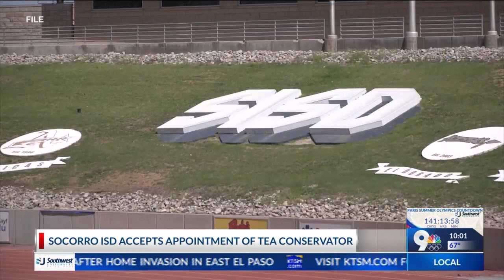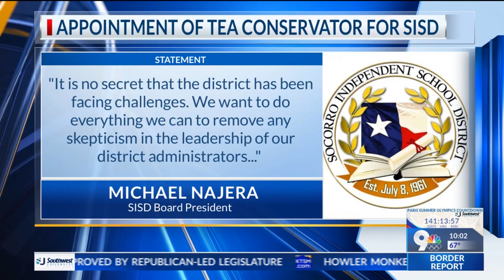Socorro ISD accepts appointment of TEA conservator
The Socorro Independent School District (SISD) Board of Trustees accepted the appointment of a Texas Education Agency (TEA) conservator to work with the district, SISD announced in a press release sent Wednesday, March 6.